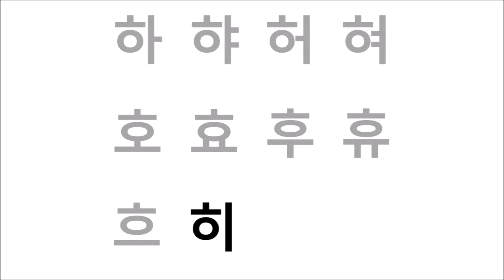Hangeul 하 햐 허 혀 호 효 후 휴 흐 히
This is a practice video for Unit 2, My Korean 1. This book is downloadable free of charge at